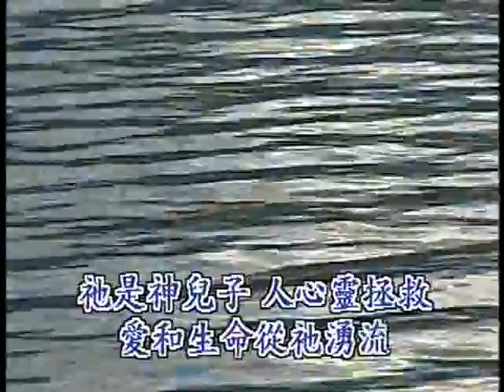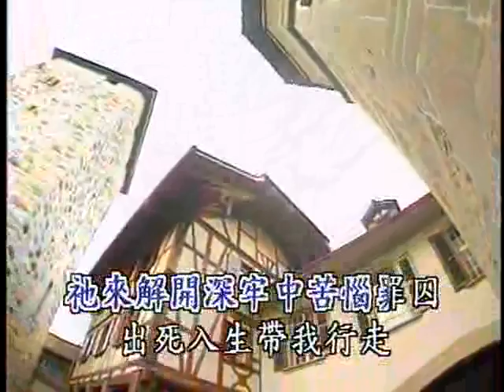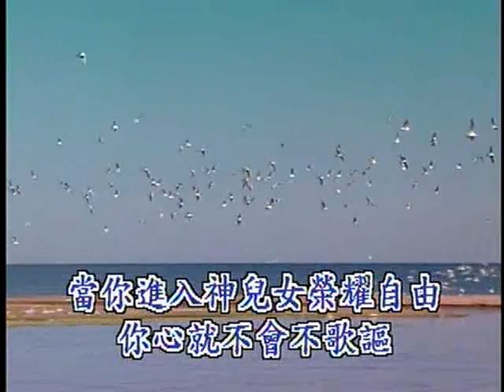我以得到真正的自由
『重生』，按字義來說，是再生一次；就著聖經的啟示來說，是在人天然的生命之外，再得著神的生命。亦即在人天然出生所得人的生命之外，再由神的生命所生。重生是神對人類完整救恩的中心，也是神生機拯救的第一步。就神而論，這在於神自己，祂是靈，像氣一樣，進到我們人裏面，在我們靈裏，也就是人的最深處，將我們點活；就人而論，是我們在人受造的靈裏，為神的靈所生，被神的靈點活，而得著了神的生命和性情，與神同國。這就是重生。